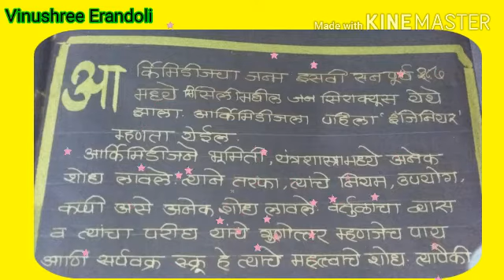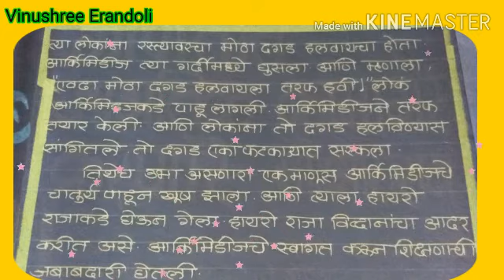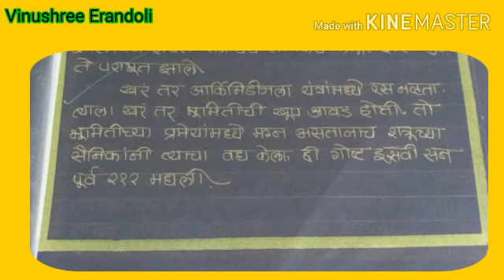Archimedes principles/थोर गणित तज्ञ आर्किमिडीज/आर्किमिडीज सिद्धांत/तरफेचा शोध/ByVinushree Erandoli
welcome to all students my channel Vinushree Erandoli. Today we learn Archimedes rules, principles in Marathi.